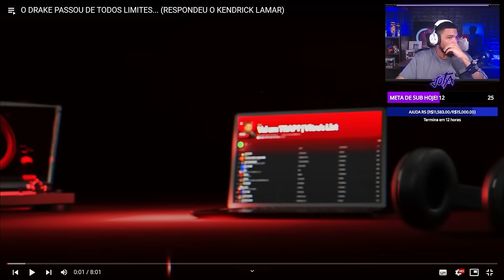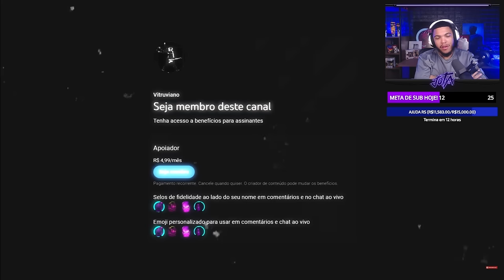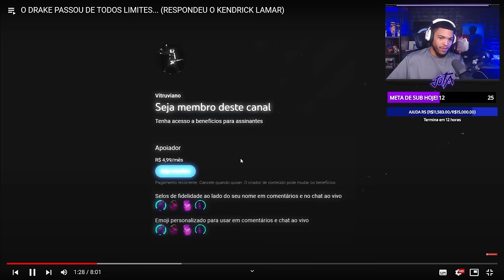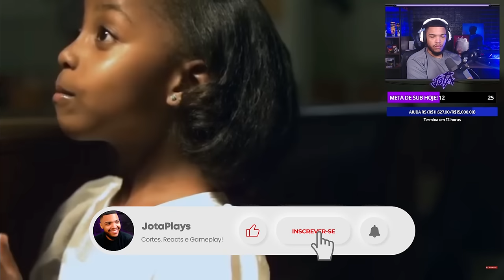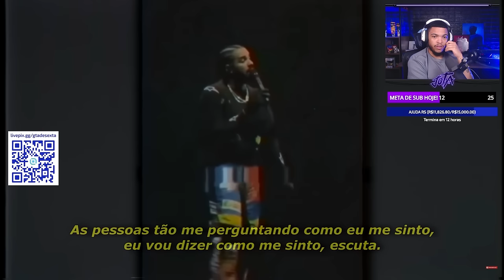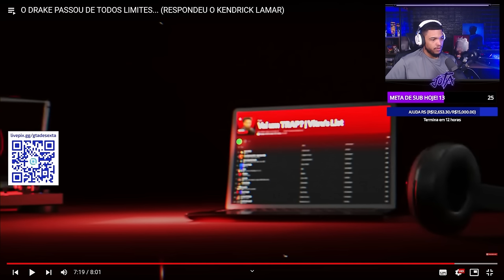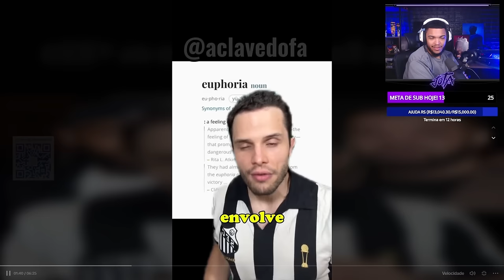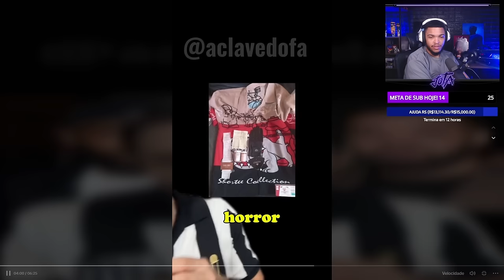DRAKE vs KENDRICK LAMAR, ENTENDA TODA A TRETA! - Parte #1